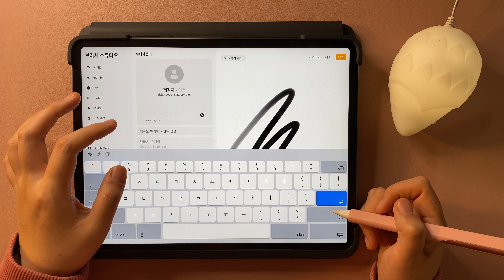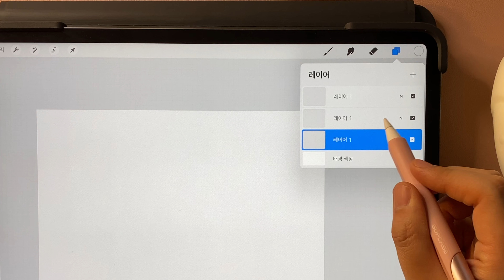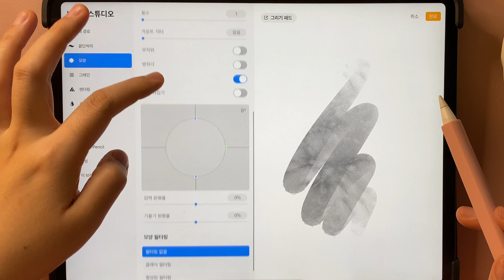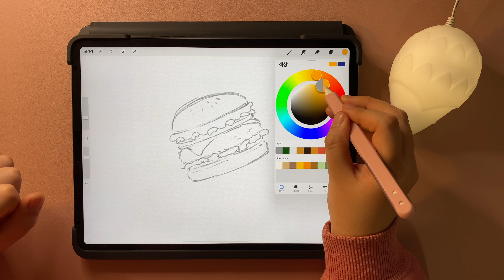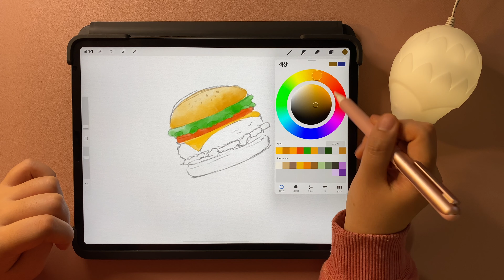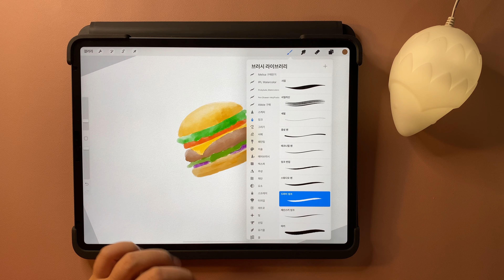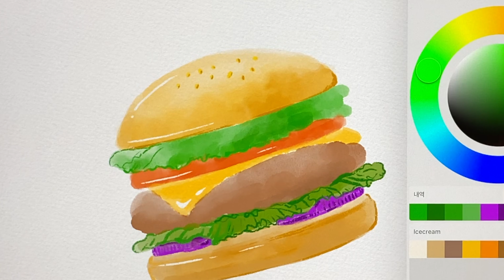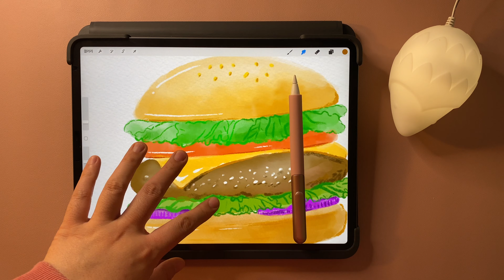Procreate 5 수채화그리기 이 영상으로 끝낼 수 있을것 같아요! 더이상의 설명은 없드아!!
최근에 프로크리에이트 영상을 찍으면서 사용을 디게 많이했잖아요?
정말 이 앱 하나만 생각해도 아이패드는 정말 추천템이 맞는거같아요. 특히 그림그리시는 분들 꼭 사시길!

아무튼 오늘은 제일 간단하고 최적화된 셋팅값을 찾아서 알려드릴라고 영상이 아-주 길어졌어요. 그림그리는시간보다 브러쉬 만드는 영상이 더 길지만 꼼꼼하게 잘 봐주세요~ 이 영상 하나만 보면 아이패드로 수채화 그리기가 많이 쉬워질꺼예요!

아마도 저랑 아이패드가 완벽하게 동일하지않는 이상(저는 아이패드 프로 3세대 12.9인치 사용중입니다) 브러쉬 셋팅은 사용하시다가 취향에 맞게 조금씩 변동을 해야할 경우도 생길 수 있지만, 제가 알려드리는 셋팅을 일단 기본으로 해서 사용해보시구 조절해보세요~

감사합니다.

유튜브 배경음악 추천사이트(아트리스트):
위 링크로 가입시 저랑 여러분 동시에 2달 무료 혜택이있어요!

*사용하는 제품 모음(아래링크로 구매시 저에게 소정의 수수료가 지급될 수 있습니다.)
1. 촬영용 장비(저는 아마존에서 샀지만, 제일 비슷해보이는 링크예요)

2. 작업용 장비(아이패드관련 사용했던, 사용하는, 추천하는!)

3. 편집용 장비 외 사용하는 제품
-파이널컷 프로(맥용 영상편집 프로그램)
-루마퓨전(아이패드, 아이폰 앱)